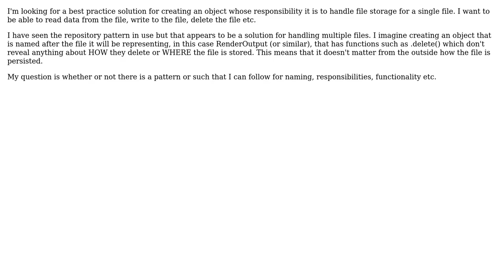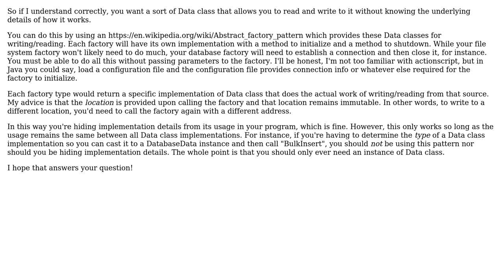Software Engineering: Manipulating data for a single file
With thanks & praise to God, and with thanks to the many people who have made this project possible! | Content (except music & images) licensed under CC BY-SA | Music | Images & others | With thanks to user Neil user Kilian Foth user chrisheseltine and the Stack Exchange Network Trademarks are property of their respective owners. You are responsible for your own actions.